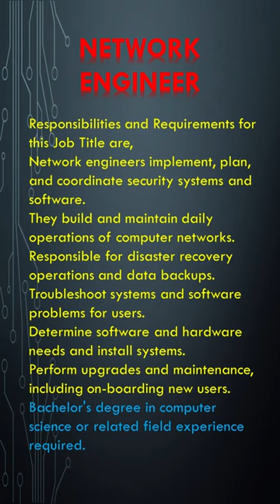Top 10 Computer Networking jobs - Network Engineer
Are you interested in a career in computer networking? Then you need to know about the top 10 computer networking jobs, and in this video, we'll discuss the seventh position: Network Engineer. With an average experience of 2-4 years and a salary range of 3 to 12 lakhs, Network Engineers implement, plan, and coordinate security systems and software. They build and maintain daily operations of computer networks and are responsible for disaster recovery operations and data backups. Troubleshooting system and software problems for users, determining software and hardware needs, and performing upgrades and maintenance, including on-boarding new users are some of their key responsibilities. To be a Network Engineer, a bachelor's degree in computer science or related field experience is required. Watch the video for more information on this exciting career opportunity!

computer networking jobs
network engineer
security systems
data backups
troubleshoot
hardware and software
disaster recovery